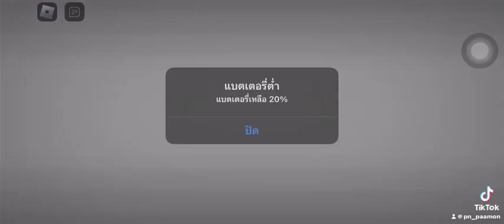Evade สั้นๆ ของ นานิ!!!